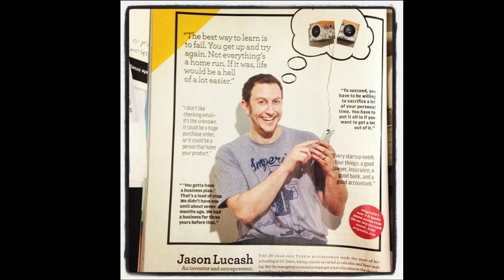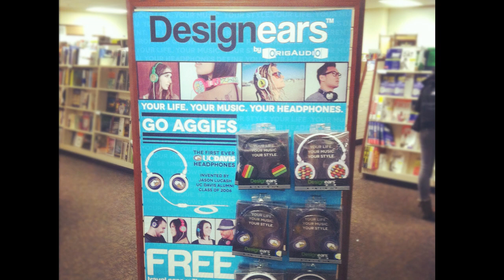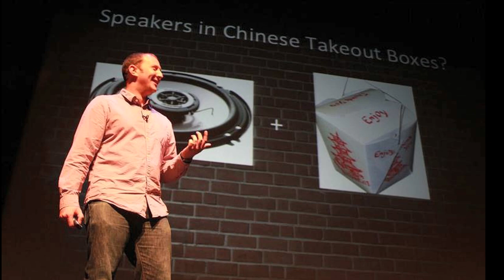Young Alumnus 2014 Award Winner - Jason Lucash '06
Lucash '06 launched his first business selling candy in front of his parent's home when he was in the fifth grade. Now, thanks to his UC Davis education—including a degree in managerial economics and internships—and his continued entrepreneurial spirit, he is the co-founder of OrigAudio—a premium audio products company that offers innovative solutions for music portability. The company's origami-style speaker was named in a 2012 Time Magazine as one of the 'Best 50 Inventions.' After being featured on ABC's SharkTank, the company's products are now sold in 5,000 stores worldwide.

Lucash lectures to university students around the country and helps support several local charities. His successes garnered him the Young Alumnus Award that honors outstanding professional contributions to the community or to UC Davis within 10 years of graduation.